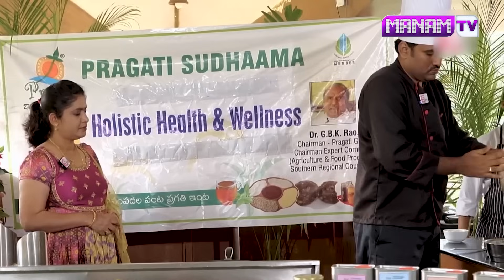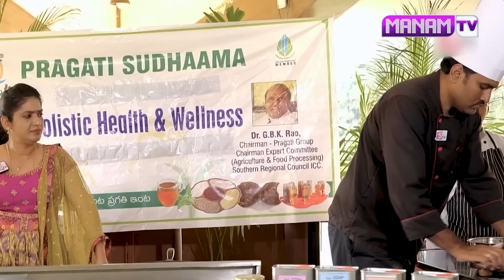చెపాతి ఇలా చేసుకొని తింటే చచ్చుబడిన నరాలు చురుగ్గా పనిచేస్తాయి || Dr.Khadar Valli || Nerves Weakness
Watch ► చెపాతి ఇలా చేసుకొని తింటే చచ్చుబడిన నరాలు చురుగ్గా పనిచేస్తాయి || Dr.Khadar Valli || Nerves Weakness